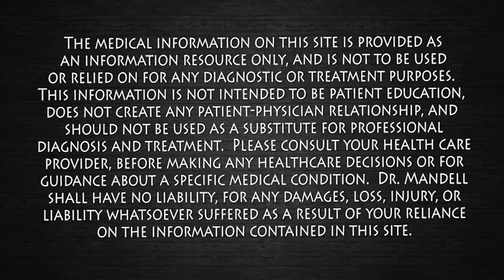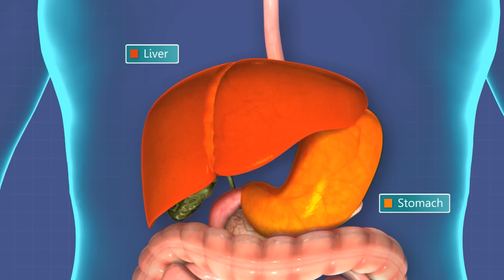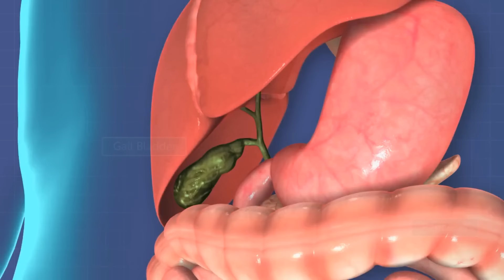OKRA...The Secret to Healing Your Body! Dr. Mandell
Okra is rich in many vitamins, minerals, as well as antioxidants that help reduce the risk of serious health conditions like gastro-intestinal, fatty liver, obesity, cancer, diabetes, stroke, and heart disease.